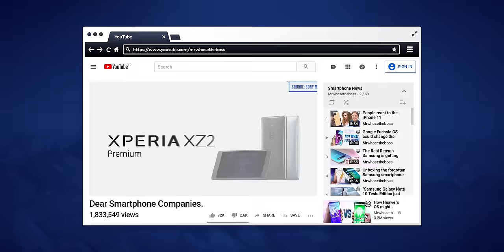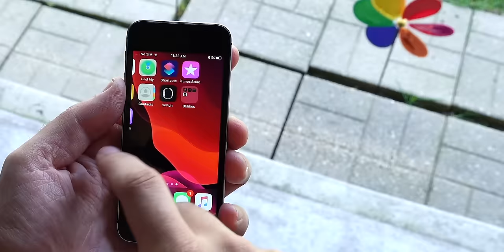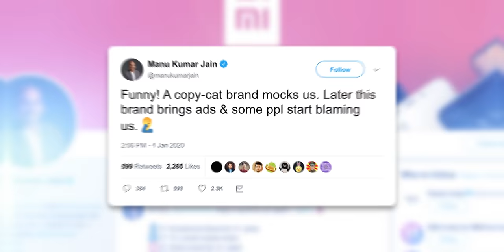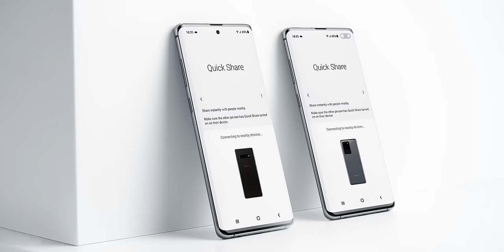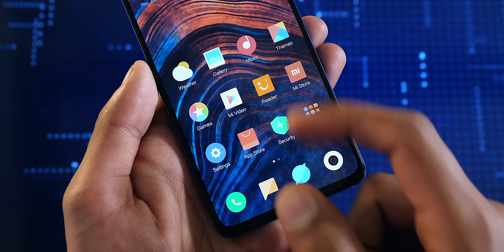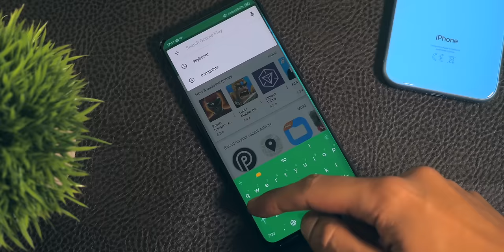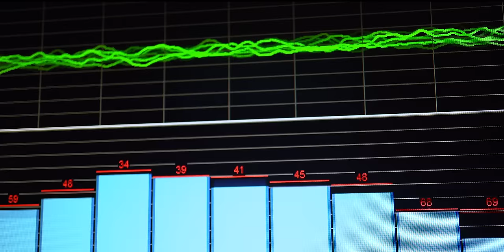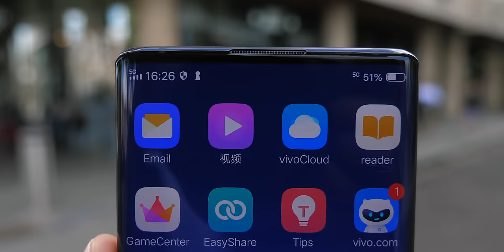Dear Smartphone Makers.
Dear Smartphone makers - Samsung, Oneplus, Apple, Xiaomi, Huawei and more, here are 8 things I'd love to see in 2020 Smartphones.